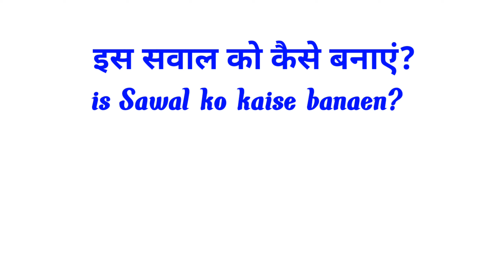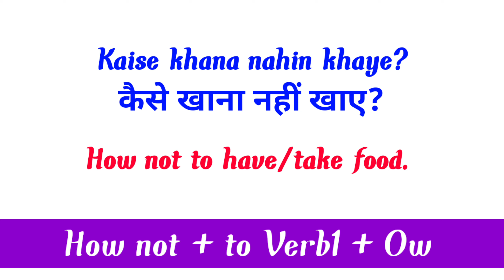Advanced English Structure | Daily Use English Sentences | English Speaking Practice |Spoken English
English Sentences
English Sentences for daily use
English Structure
English Structure for spoken english
Advanced Structure
Advance Structure
Today's advance English structure
Learn English